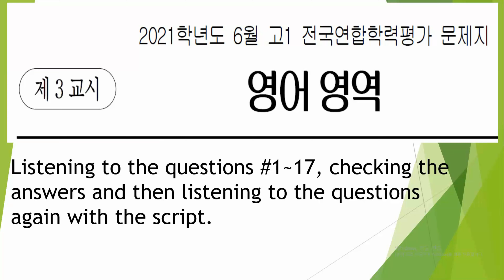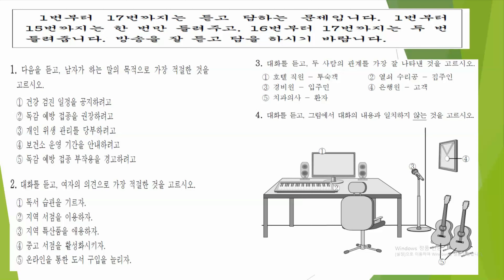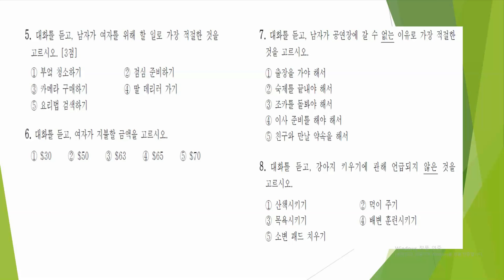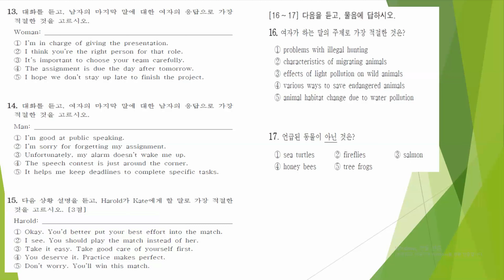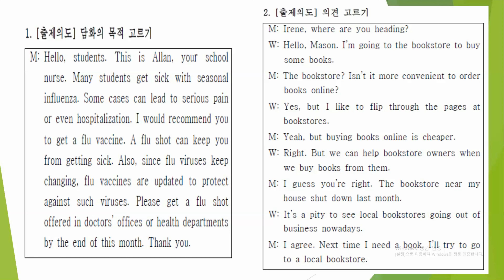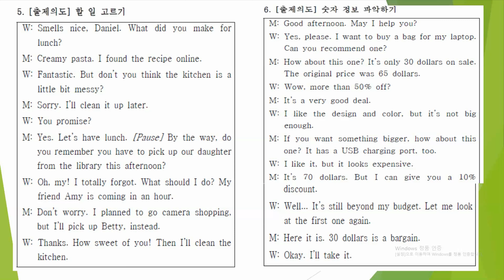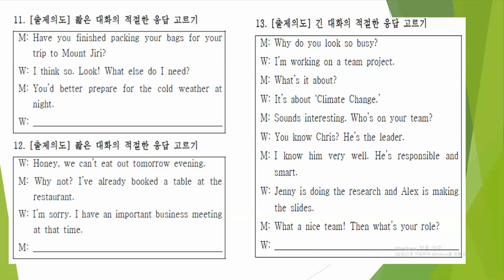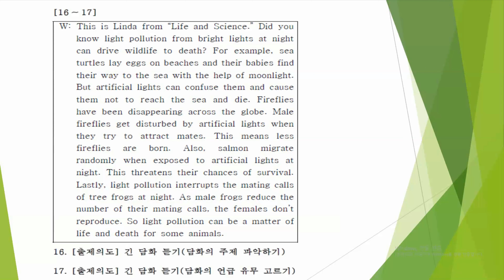2021학년도 6월 고1 모고 영어듣기평가 {문제 + MP3 + 정답 + 스크립트}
We hope this helps you study for the exams! Best of luck!!
문제:1번 0:40, 2번 1:44, 3번 2:53, 4번 4:13, 5번 5:33, 6번 6:45, 7번 8:05, 8번 9:26, 9번 10:43, 10번 12:00, 11번 13:10, 12번 13:49, 13번 14:30, 14번 15:26, 15번 16:33 16-17번 17:50
정답: 21:00
스크립트: 1번 21:31, 2번 22:35, 3번 23:44, 4번 25:05, 5번 26:22 6번 27:35, 7번 28:55, 8번 30:17, 9번 31:40, 10번 32:47, 11번 34:00, 12번 34:40, 13번 36:20, 14번 36:20, 15번 37:25, 16-17번 38:44

Public Domain Music Used:
"Vivaldi's Four Seasons"
Performed by:
John Harrison with the Wichita State University Chamber Players